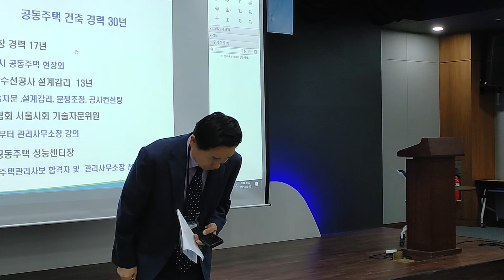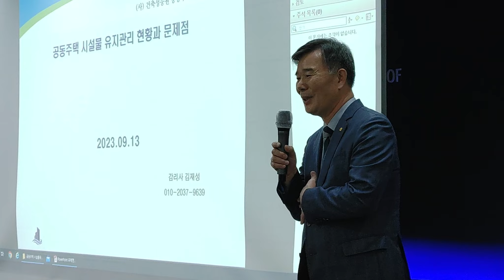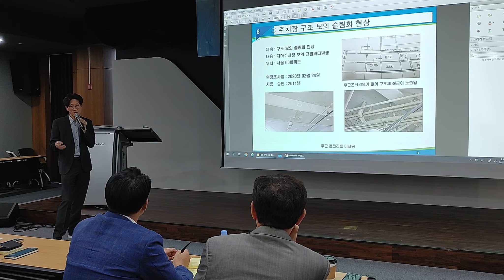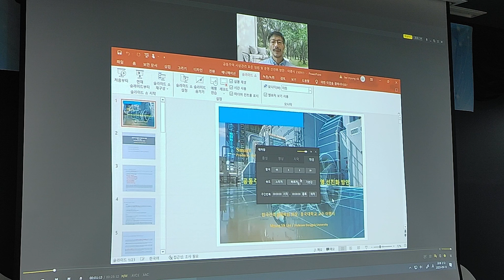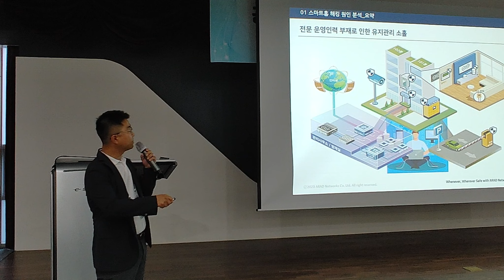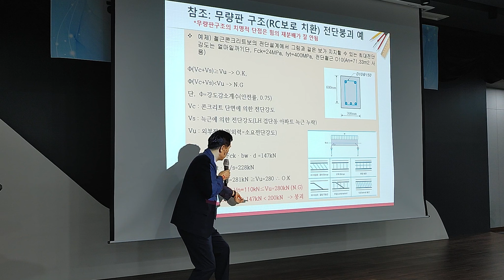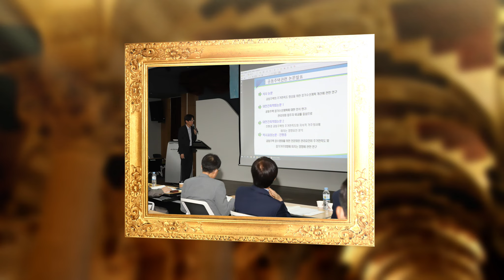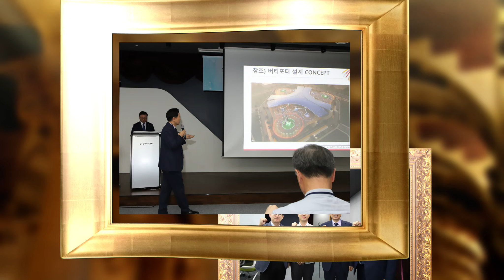공동주택 시설물유지관리 선진화 방안 세미나 2023.9.13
서울과학기술대학교 공학박사 정환목 정환목 교수#공동주택 시설물유지관리 선진화 방안 세미나 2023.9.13
김동식스튜디오 김동식감사장 사진잘찍는사진사김동식 촬영부장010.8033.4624